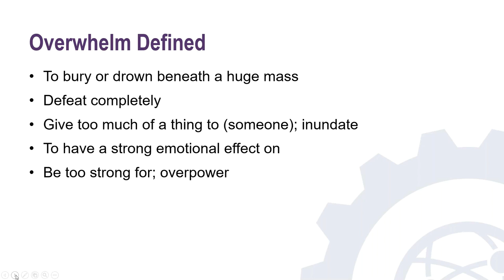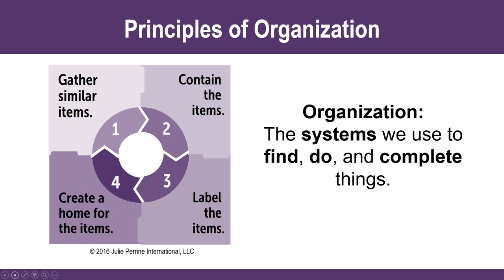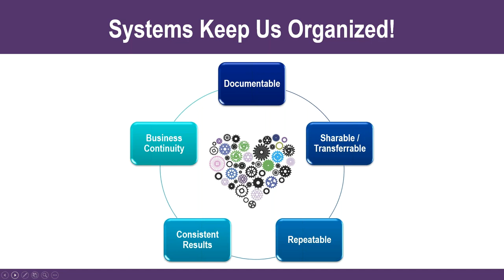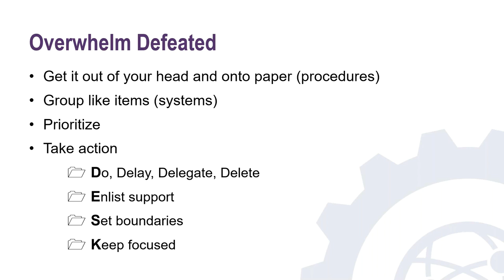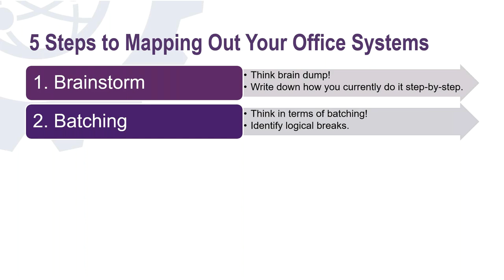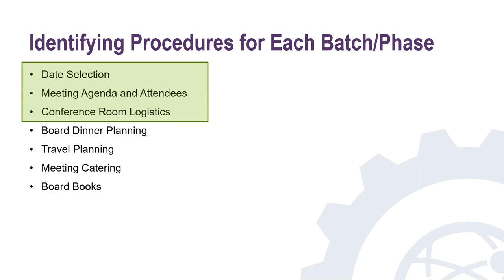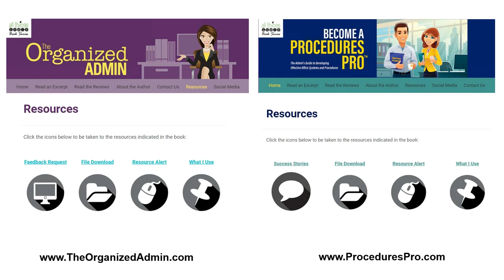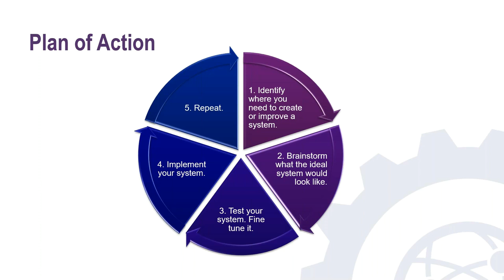Overcome Overwhelm and Get Your Procedures Created with Julie Perrine adminchat webinar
Adminchat from Executive Secretary Magazine is our commitment to ensuring the world's assistants all have access to quality training.

Every Thursday. A new webinar will become available at 6pm UK time, 7pm European Time, 1pm Eastern Time and 10am Pacific time. The webinar will remain available so you can start to build a library of training for both you and your team.

Rhonda Scharf can be booked for your conference, event or to train your team via our speaker bureau.